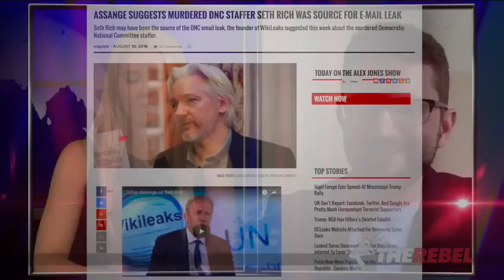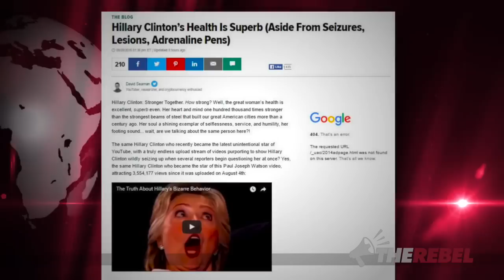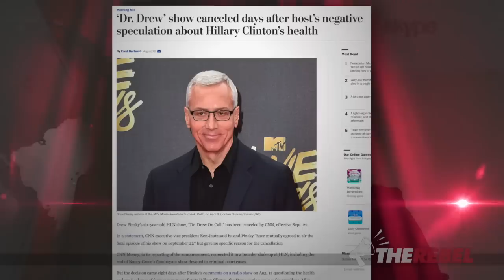HuffPo Silences Journo Who Questioned Hillary’s Health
Lauren Southern of TheRebel.media interviews David Seaman, who was terminated from HuffPo for reporting on Hillary Clinton’s health. MORE: Comments allowed